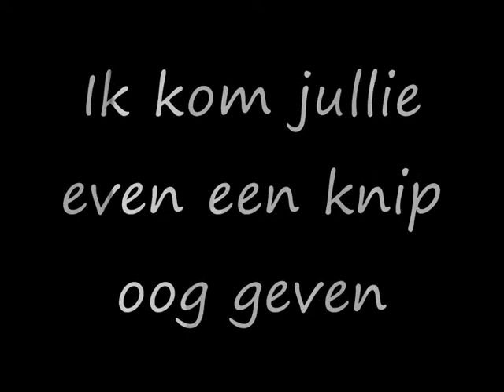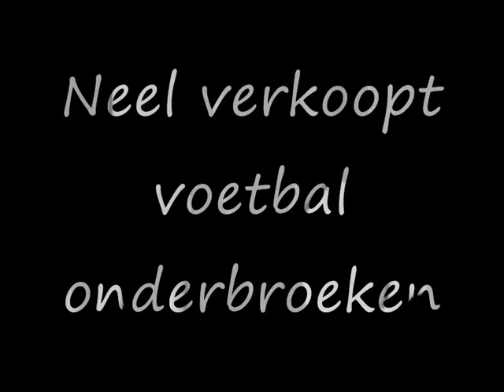W K voetbal oranje.wmv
gewoon gekke plaatjes die ik maak